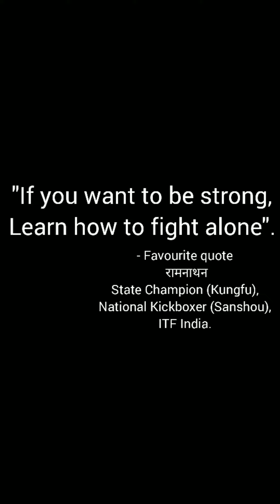My Taekwondo Old-School ITF, 𝗨𝗻𝗶𝗼𝗻 𝗖𝗹𝘂𝗯, Trichy | Artistic Re-Creation